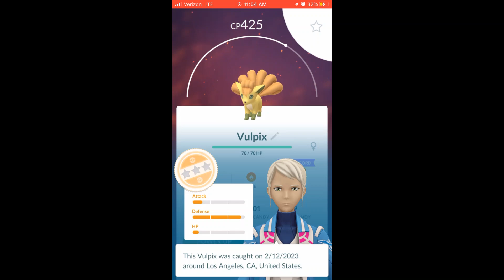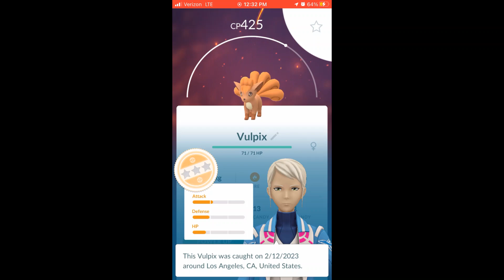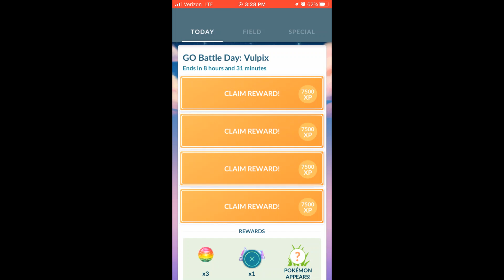Vulpix Battle Day: Vulpix Battle Rewards: Time Research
I won 5 straight premium battles during Vulpix Raid Day. These are the Vulpix I was rewarded with. The time research for the event is also included.

Vulpix Battle day took place on 2/12/2023. From 11am - 2pm, all 5 premium awards would award you Vupix. The shiny rates for Vulpix were increased. Throughout the entire day, you could battle up to 100 times.